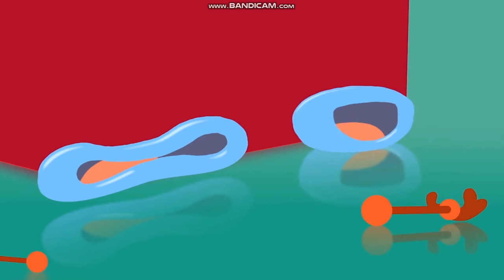Pop Wowzers Compilation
Found it on Vimeo!